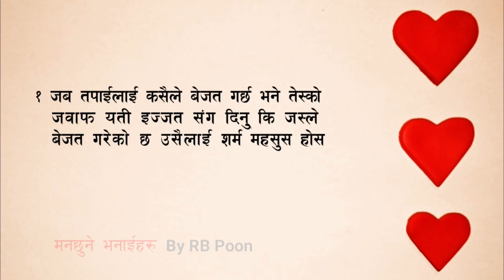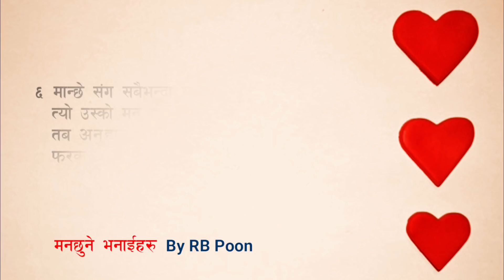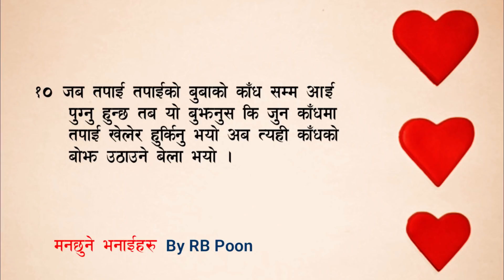मन छुने भनाईहरु भाग १७ Quotes Nepali Nepali Quotes Nepali Heart Touching lines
man chhune bhanai haru - part 17 Nepali quotes | man chhune bhanai haru | nepali heart touching lines
1 jaba tapailai kasaile bejat garxa bhane tesko jawaf yedi ijjat sanga dinu ki jasle bejat gareko xa usaile sharam mahasus garos
2 yedi tapai sanga har paristithima sambalina sakne xamata xa  bhane jasle jati nai naramro gare pani tesle tapailai kehi asar garne xaina tesaile
3 arule bhaneko har kura lai man ma lina thalnu bhayo bhane zindagi bhar runu parne xa tesaile kura sabaiko sune pani manma tehi kura rinu jun tapaiko aafnai manle bhanxa
4 jaba nanng badhxa taba nang katinxa aula haina tesaigari jaba sambandhama sanka badhxa taba sanka katinu parxa sambandha haina
5 kunai pani manxe tapai ko satru ya mitra banera aaudaina yo ta tapaiko bebahar ra boli ra taye garne garxa ki ko satru banxa ra ko mitra banxa
6 manxe sanga sabai bhanda sundar kura jun xa tyo usko man ho tara jaba man nai safa hudaina bhane anuhar jati chamakaye pani kehi farak pardaina
7 zindagi ma kei bana ya na bana yesle kunai mahatto rakhdaina tara budheskal ma aafno aama buwa ko sahara pakka bannu kinaki yesle thulo mahatta rakhxa
8 jaba prem manxe ko tagat banxa tab tyo purai duniya sanga ladna tayar hunxa tara jaba tehi prem manxe ko kamjori baxa taba euta manxe bina pani bachan sakdaina
9 aafno aatit lai kaile yaad na garnu tara tyo atitle timilai ke sikhayeko thiyo tyo bhane kahilai na bhulnu kinaki yesaile tapailai ziwanma aghi badhna madada garne xa
10 jaba tapai tapai ko buwa ko kum samma aai pugnu hunxa taba bujhnus ki jun kum mathi basera tapai khelnu huntheo aba tyo kum ko bojh uthaune bela bhayo

f

Medha is the solo authorized company to upload this video. Uses of this video on other channels is strictly prohibited if found proper action will be taken. (Embedding to the websites is allowed)